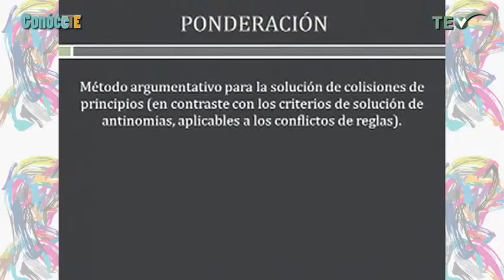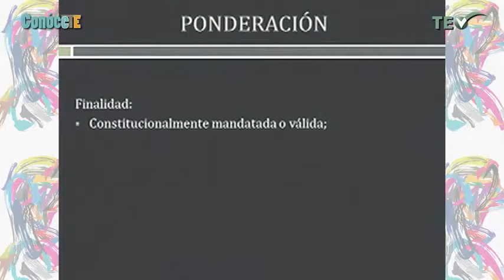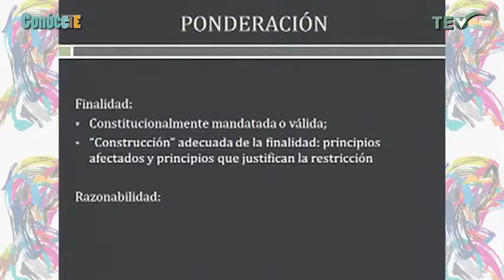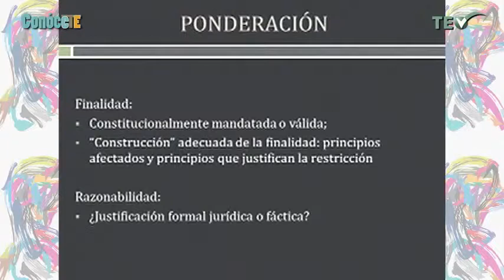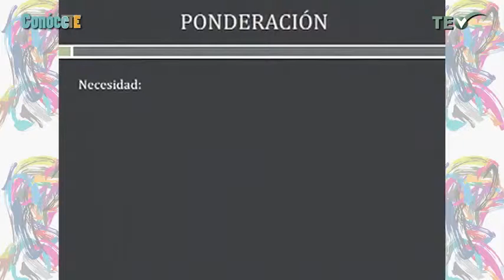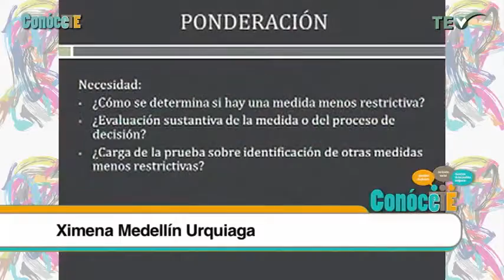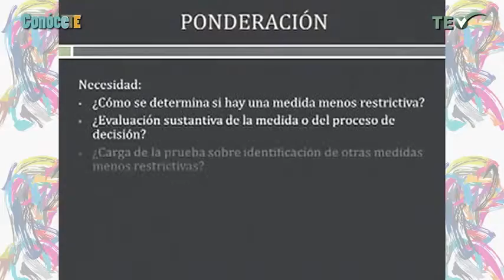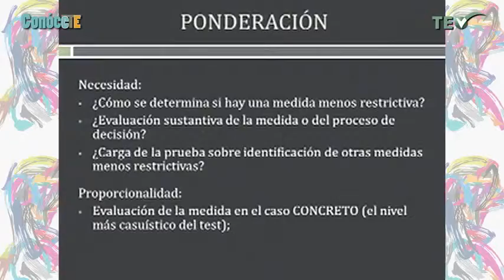ConóceTE - Viernes 11 Septiembre 2015 - TEPJF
Viernes 11 septiembre 2015
Programa: ConóceTE.
Tema: Argumentación Jurídica con Visión de Derechos Humanos
Programa 10
Invitado: Dra. Ximena Medellín Prof. Investigadora del CIDE
Conduce:  Paloma Orona.